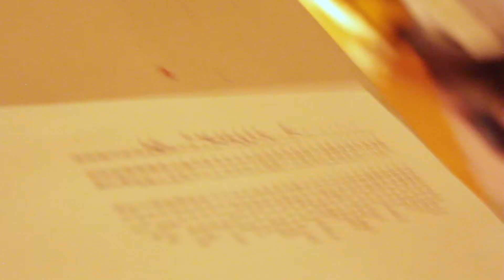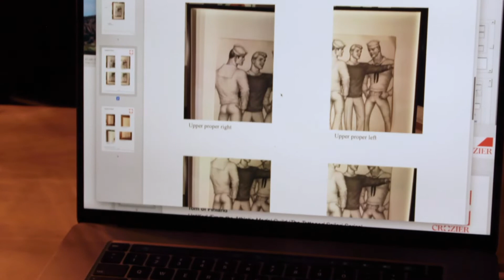TOM House Tour: The Drawing Room with Marc TEASER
A peek behind the velvet curtain into the Drawing Room and the TOM House Archives. This is a teaser to the fourth House Tour in our World of TOM series, starring Curator & Head of Community Marc Randsell-Bellenger. See early Tom drawings and hear house stories (not to mention some power drilling).